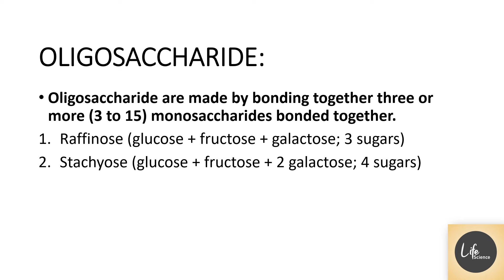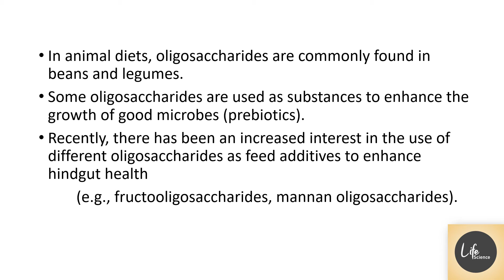OLIGOSACCHARIDE LifeScienceMCQs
CSIR-UGC National Eligibility Test (NET) for Junior Research Fellowship and Lecturer-Ship
MOLECULES AND THEIR INTERACTION RELAVENT TO BIOLOGY
CHEMICAL BONDS
ATOMIC MODEL